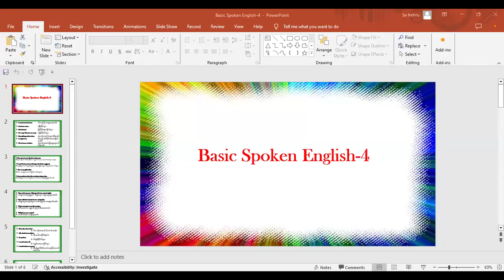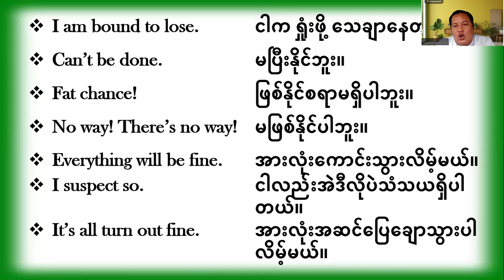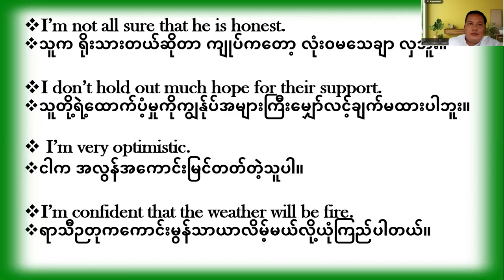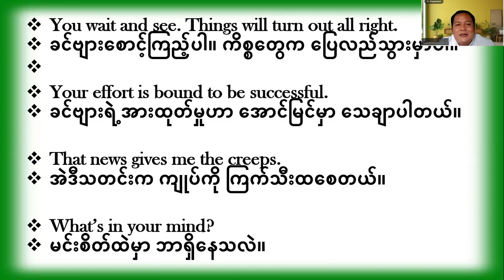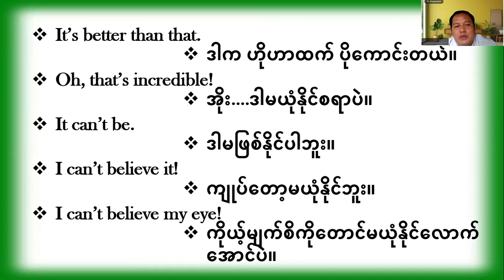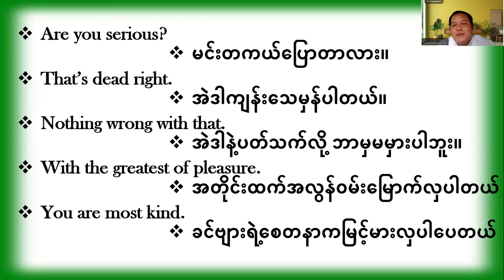Basic Spoken Englsih-4